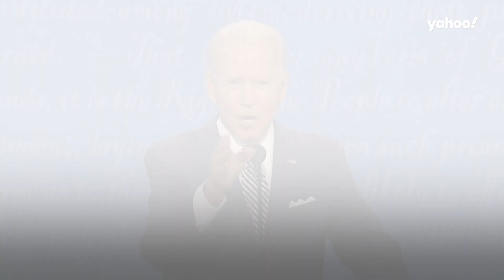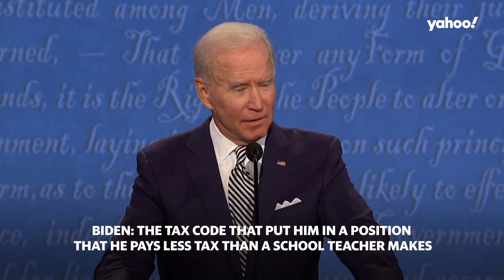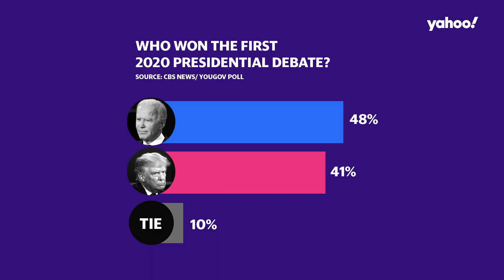Highlights from the first 2020 presidential debate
The first 2020 presidential debate officially concluded in Cleveland, Ohio on September 29, 2020. The six-part event covered a variety of topics like coronavirus, the economy, race, and violence. Here’s a look back on some of the key moments.